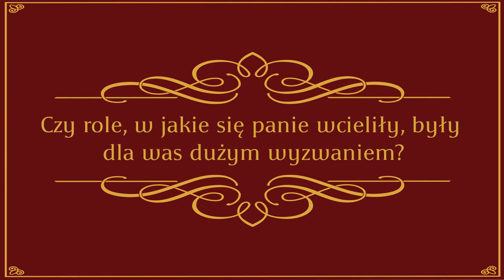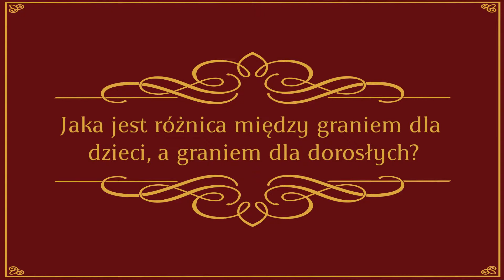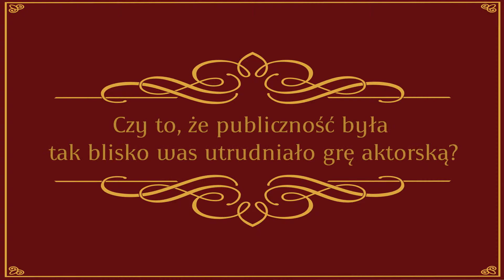Ci faceci - czyli 9 grzechów głównych w Żuławskim Ośrodku Kultury. - 15.03.2019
(zdjęcia ze spektaklu Przemek Snopek)